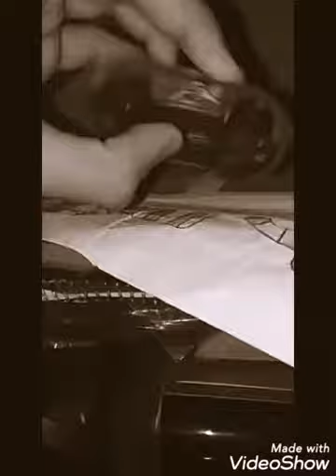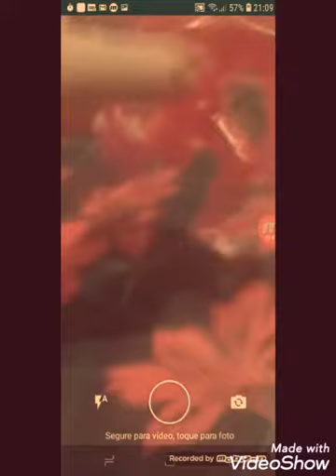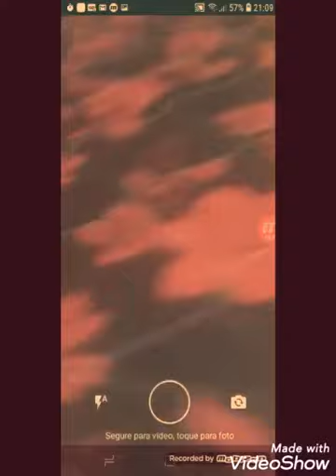Todos os pronto! E até já com moto e girafa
(Pronto! E até já com moto)
Lobo2960 e moto (2)
Toad e moto
Relâmpago do maqueen e moto
Lobo2960 speed shop e moto
Fusca e moto
Ambulância e moto
(Pronto! E até já com girafa)
Rafael e girafa
Monstro e girafa
Donkey kong e girafa
Robô vermelho e girafa
Superman e girafa
Lobo2960 e girafa
Chaves e girafa
Solé quico e cavalo
Uniqua e girafa
Rocky e girafa.